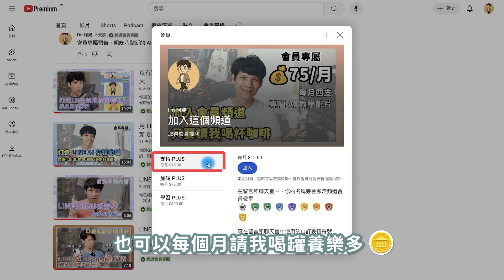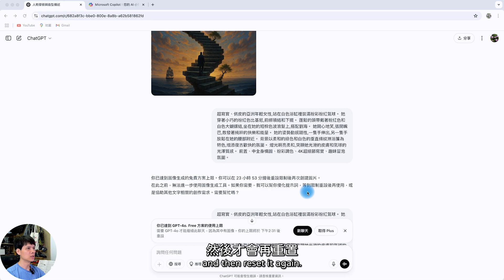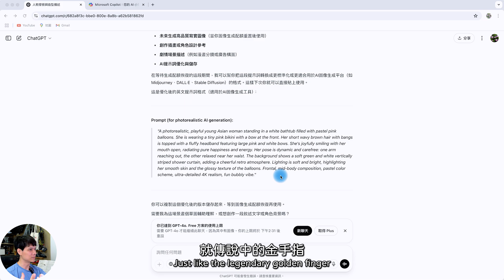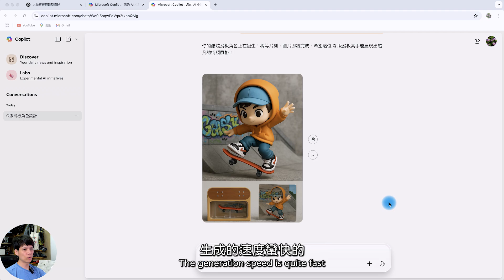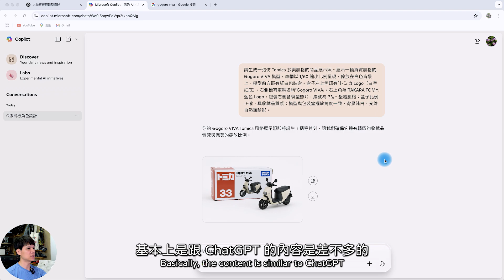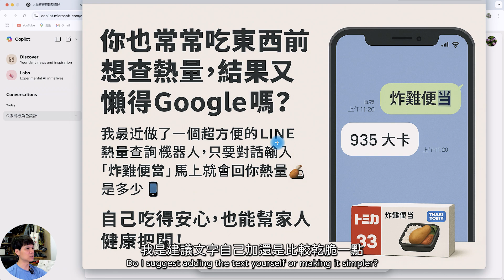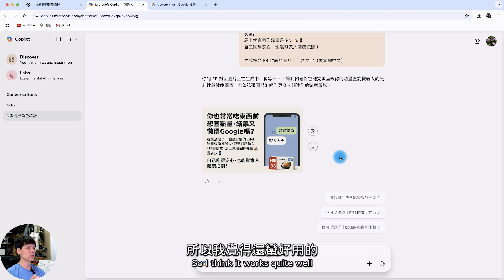破解 ChatGPT免費帳號圖片生成限制的神招？！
突破限制！你知道 ChatGPT 免費帳號每天生圖有限制嗎？別擔心，這支影片教你無限生成，不用等、不用 Plus，一分鐘快速搞定，想生幾張就生幾張，還更穩更快💪

⏳ 00:00 破解 ChatGPT 免費圖像限制介紹
💡 00:40 為何大家愛用 ChatGPT 生圖
⚠️ 01:23 免費帳號的限制解析
🚀 02:54 解法公開：用 Copilot 無限生圖
🌈 04:00 實測 Copilot 圖像生成品質
🔠 06:02 中文文案生成的正確性分析
🎯 07:00 總結與使用建議

・剪輯軟體：Adobe Premiere Pro
・錄影設備：Sony A6700、Saramonic Blink500